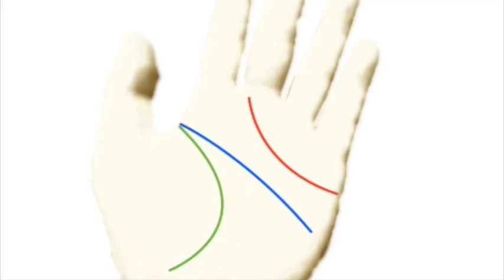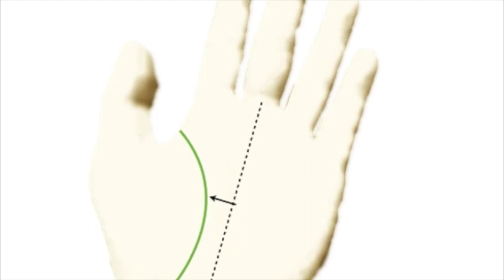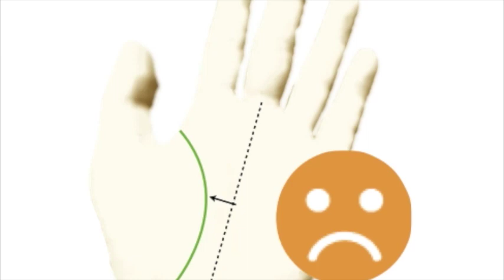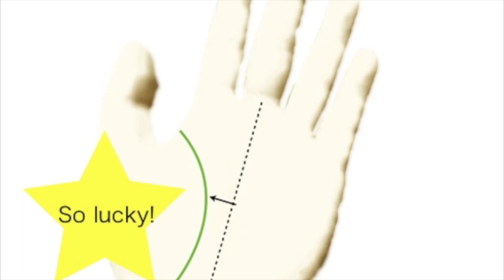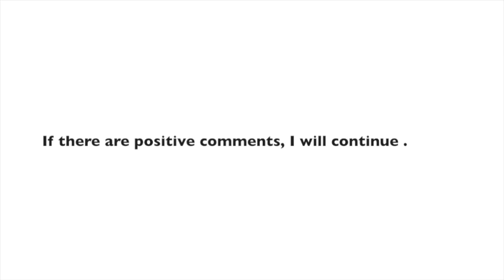【Palmistry】 "LIFE LINE" explanation - just 5 min by Ninja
"LIFE LINE" explanation by Japanese Ninja Mikura.
The long-awaited English version...